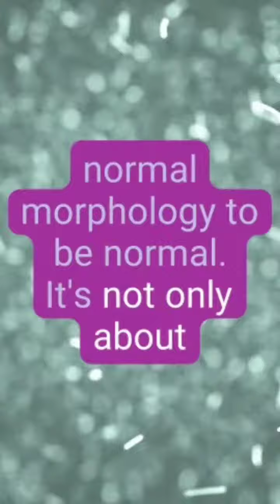Sperm Morphology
Assessment of male sperm counts and quality has changed.. @drrituhinduja speaks about it.